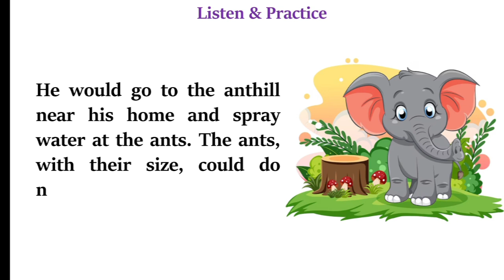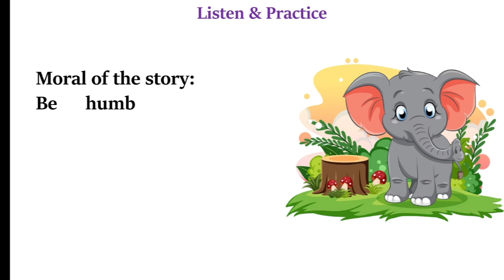The Elephant and the Ants. story Reading.